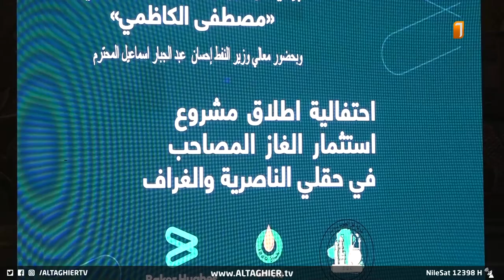مشروع استثمار الغاز في حقلي الناصرية والغراف | تقرير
من خلال إطلاق مشروع استثمار الغاز المصاحب في حقلي الناصرية والغراف، يسعى العراق للاستقلال في مجال انتاج الطاقة والاعتماد على الغاز المصاحب دعما لقطاع الطاقة العراقي.